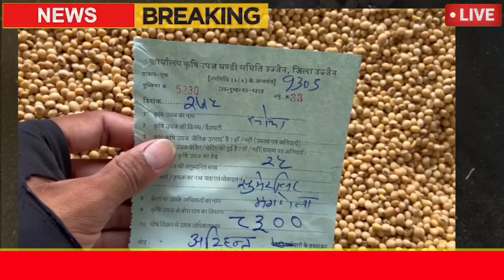01 अगस्त को दोपहर 12 बजे भयंकर बदलाव सोयाबीन का भाव , Soyabin ka bhav, Soya ka rate,Soyaben bhav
29 मई 2022, आज सोयाबीन में भयंकर तेजी, Soyabean ka bhav, Soya ka rate, Soyabean mandibhav

सोयाबीन का भाव आज का 2022 | सोयाबीन का रेट | सोयाबीन मंडी भाव टुडे | Soybean ka bhav aaj ka 8 Soybean rate | soybean mandi bhav | सोयाबीन तेल का भाव 2022 | NCDEX Soyabean rate today | Soybean prices today

सोयाबीन मंडी भाव आज का | सोयाबीन का भाव | सोयाबीन भाव टुडे | soybean ka bhav | soybean mandi bhav | सोयाबीन तेल भाव 2021 | soyabean ka bhav | soybean bhav today | 29 मई 2022
जुलाई 2022 सोयाबीन भाव

सोयाबीन मंडी भाव आज का  29 जून 2022 के प्रमुख मंडियों मे soybean के ताजा भाव

सोयाबीन भाव 29 मई 2022: सोयाबीन में भारी तेजी ! रूस यूक्रेन युद्ध तेज , Soyabean mandi bhav today